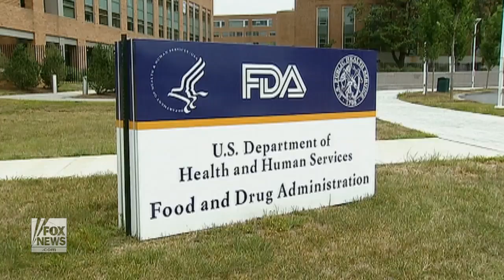For Your Health: Do fish oil supplements work?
New research suggests that taking fish oil while pregnant may not make your child smarter